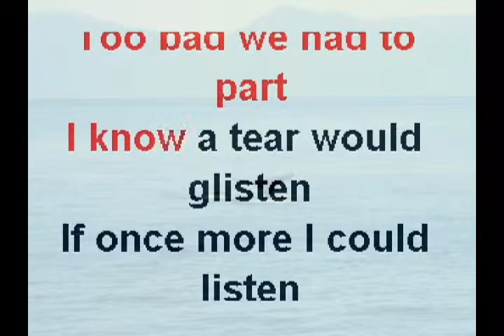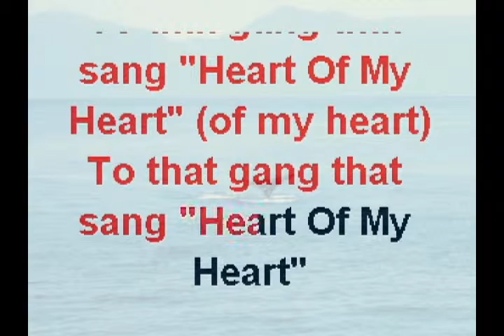Heart of my heart with vocals 2